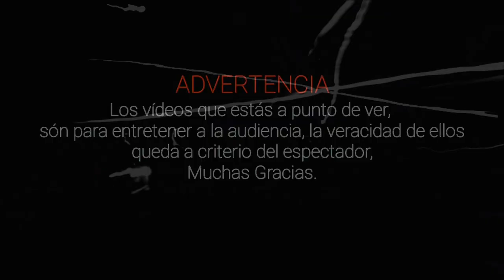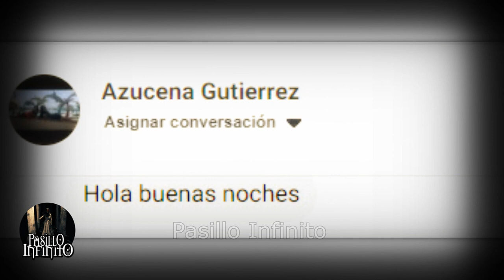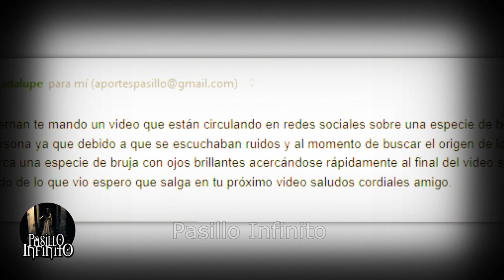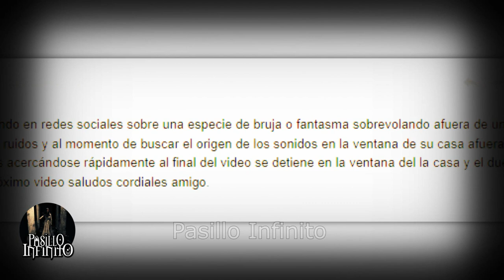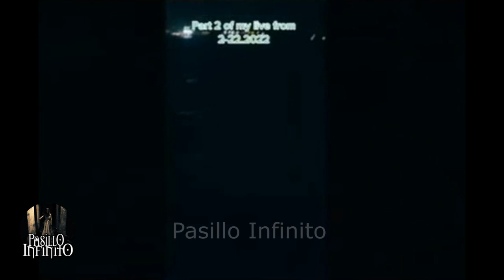BRUJA REAL CAPTADA EN VIDEO y Otros Casos Paranormales l Pasillo Infinito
Te presentamos BRUJA REAL CAPTADA EN VIDEO y Otros Casos Paranormales que son impactantes.